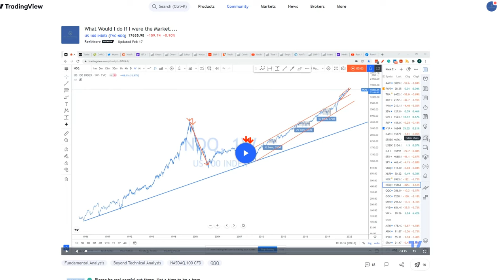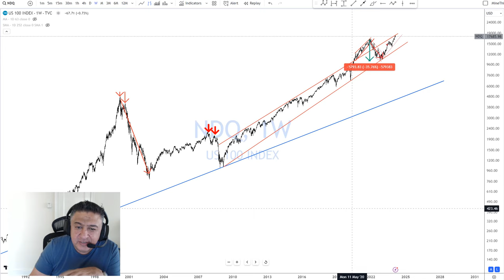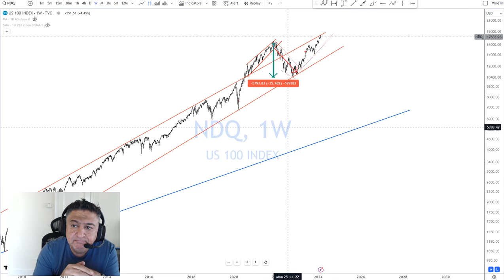Real Macro - My Call In Markets From 2021 Is screaming CAUTION! Again.